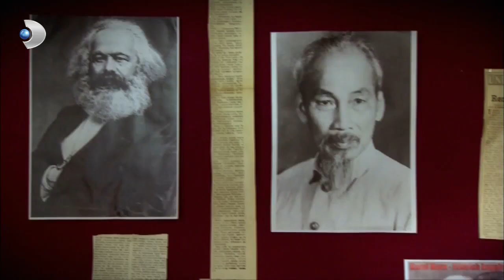حياة أحمد في خطر | مشاهد على مر الزمان